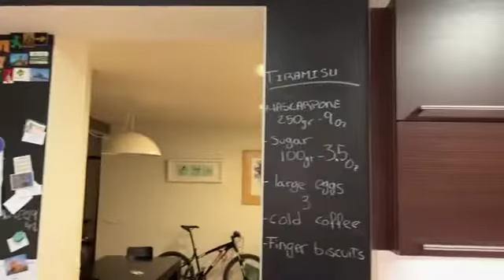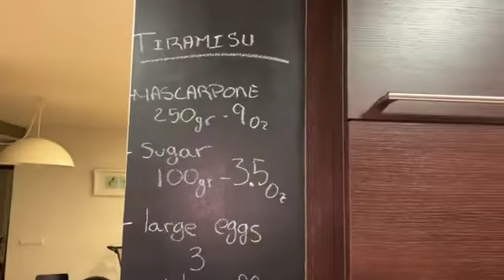Cooking Class: TIRAMISU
Welcome to our Sunday Cooking Class, this time on a Friday!
We are cooking TIRAMISU, this is what you will need to cook along:
-mascarpone cheese - 250gr - 9 Oz
-sugar - 100gr - 3.5 Oz
-large eggs - 3
-cold coffee - 1 large pot
-finger biscuits.